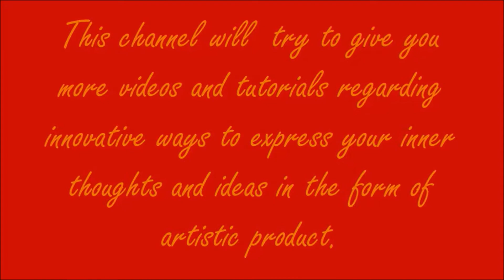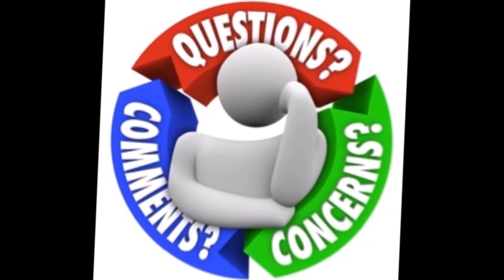How to make rakhi at home-Tutorial for Flower rakhi bracelet for Raksha Bandhan. DIY Rakhi-#2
How to make a paper flower rakhi for your brothers is what the video is about.Friends do like and share this wonderful way of showing your affection for your brothers.A superb idea to make rakhi at home.It not only shows your feeling but also adds col our to the festival.Rakshabandhan is a very auspicious occasion where brothers and sisters wish each other from the bottom of their hearts.So let's celebrate with our home made rakhis .

Aiye aaj banate hain rakhi apne bhaiya ke liye

Materials Used
*  7 cm x 3.5 cm - 10 pieces
* 7 cm Diameter round paper - 1
* Glue / Scissors
* Emblishment
* Ribbon
Hello friends,
We, Khyati and Kunjal feel pleased in presenting a video tutorial of making rakhi at home. Rakshabandhan is a festival of the bonding shared between brothers and sisters.We, sisters would definitely feel proud to tie a rakhi on our brothers hand made by ourselves.It is a priceless feeling, so come on craft lovers let's make one.

Bhaiya mere rakhi ke bandhan ko nibhana!!!

Hope you enjoyed the step by step tutorial.Thank u for watching.

SOCIAL CONNECTION:-